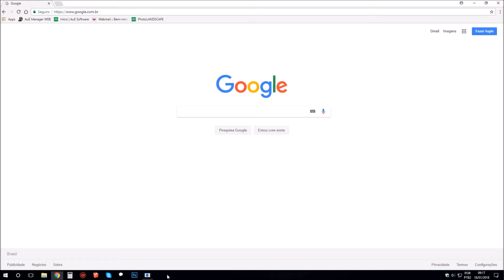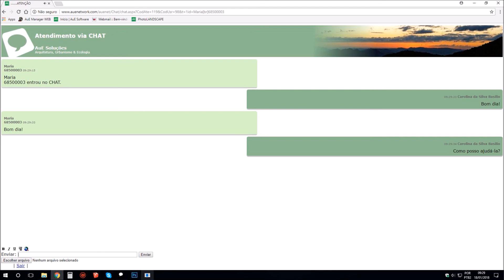Como acessar o chat da AuE Software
Veja neste vídeo como entrar no Helpdesk e no CHAT de suporte da AuE Software.